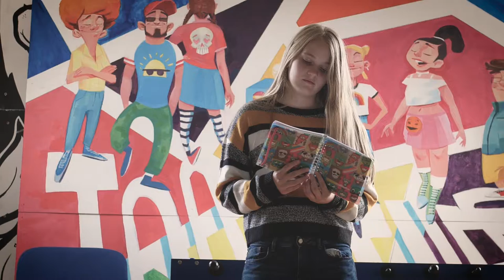We Are The Poets with Rhyme Rag at Kilkenny Arts Festival 2019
This brilliant group of young poets completed a We Are The Poets masterclass with spoken word artist John Cummins, and were generous enough to invite some neighbouring young poets from Waterford Youth Arts to join them. Here's what happened: